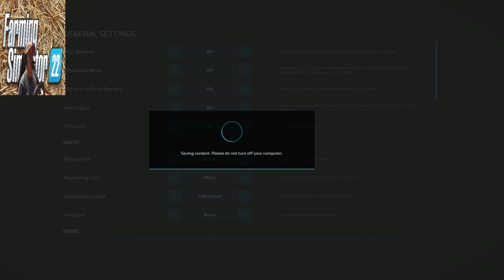1 million in bees Farming Simulator 22 !!!!!!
1 million in bees Farming Simulator 22 !